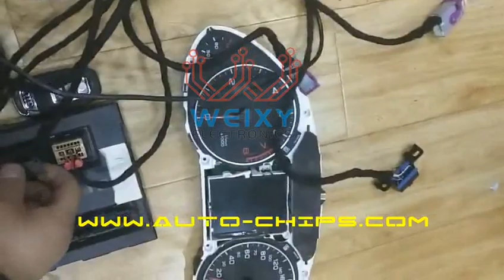Audi BCM2 test platform cable by